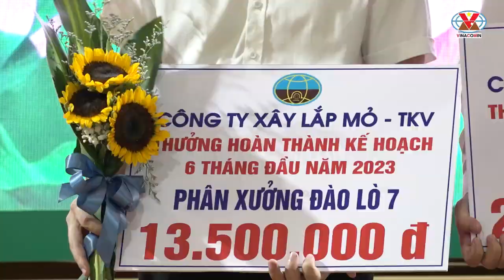Công ty Xây lắp mỏ triển khai nhiệm vụ 6 tháng cuối năm 2023